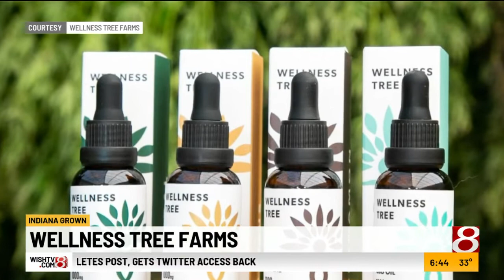Indiana Grown: Wellness Tree Farms part 1